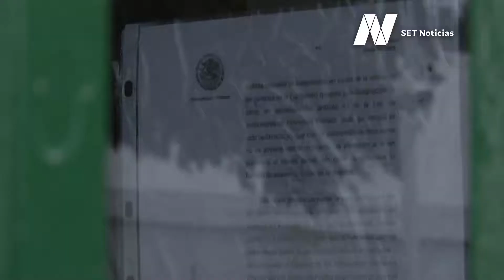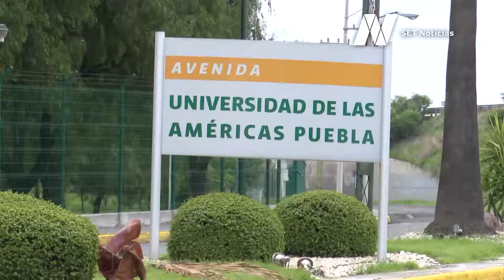Sobre el conflicto en la UDLAP, el Gobierno de Puebla no se prestará a sobornos: Miguel barbosa